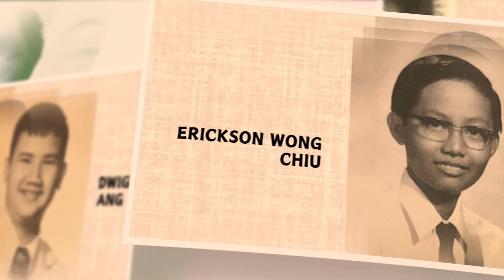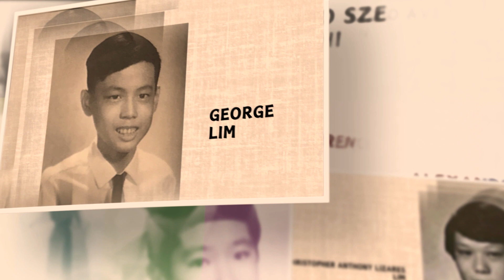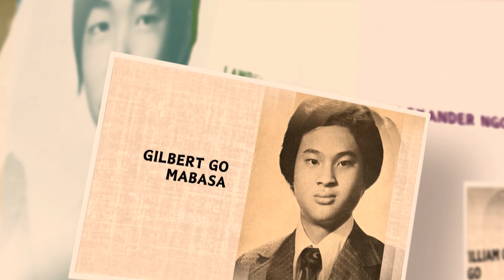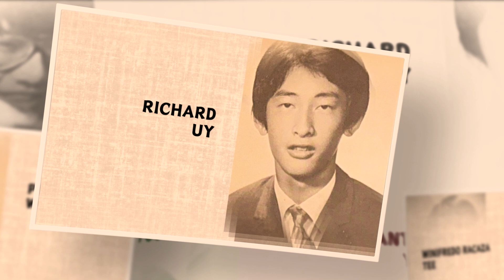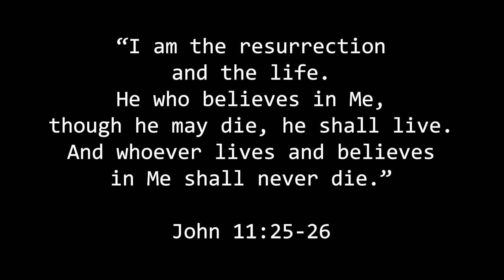Xavier 1974 50th In Memoriam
Brothers who have completed their purpose and have been called home.

Written, Directed and Edited by Vincent Dy Buncio